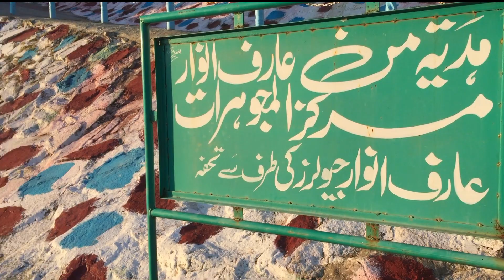Tour to Ghakhe☺!! short documentary!!